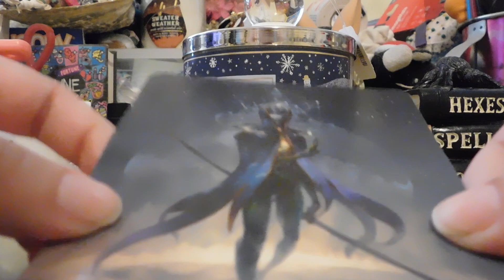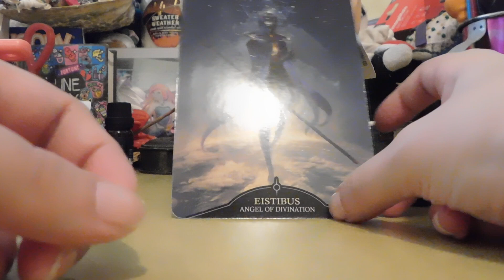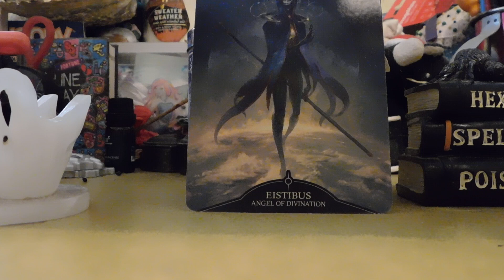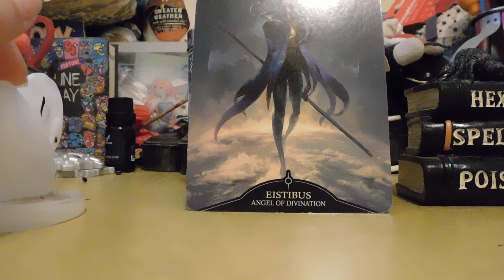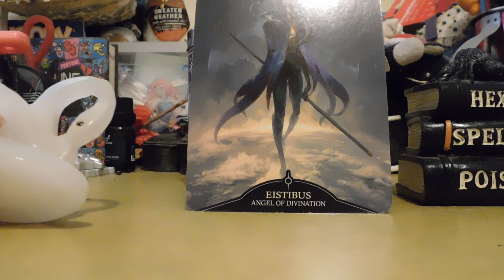cancer all the small things angel of divination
channeled card reading